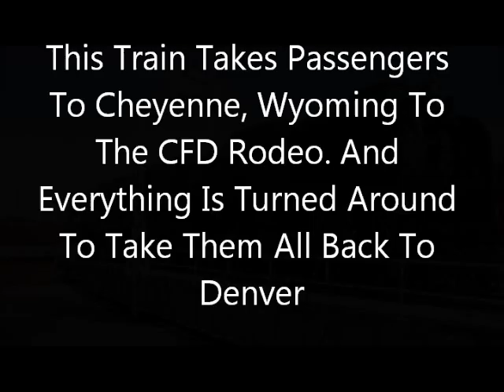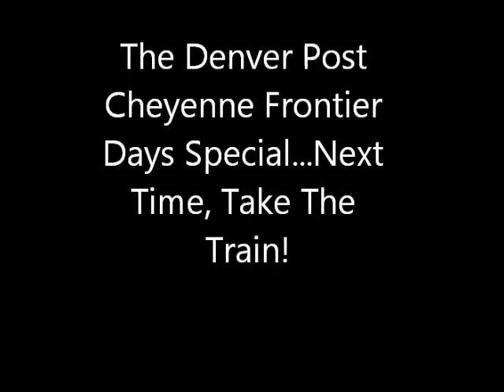Tribute To The Cheyenne Frontier Days Steam Train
Here is my tribute to the wests' most famous train. Denver Posts' Cheyenne Frontier Days Special which operates 1 weekend each July between Denver, Colorado and Cheyenne, Wyoming, as Union Pacific's 'Living Legend' #844 pulls a train filled with 700+ lucky passengers to 'The Daddy of 'em All' Cheyenne Frontier Days Rodeo. This video has footage from last years' chase, as well as from my first ever chase of this magnificent train. All footage is from my archive. Song is "The City of New Orleans" by the great John Denver (do not own the copyrights of the song). As one Union Pacific Railroad man once said, 'You Give Me a Rodeo, I'll Give You a Train'.